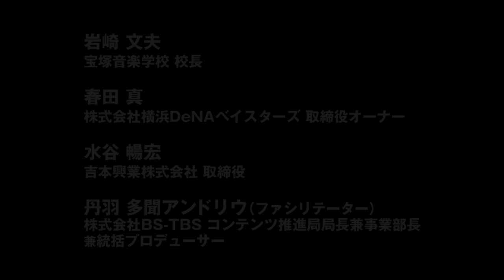横浜DeNAベイスターズ、観客数を1.5倍にした施策 ショービジネスほど素敵な商売はない Part3/3 横浜DeNAベイスターズ・春田氏×宝塚・岩崎氏×吉本興業・水谷氏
G1地域会議2014　関西
第3部 分科会A　「ショービジネスほど素敵な商売はない　～関西の粋が世界を熱狂させる日～」Part3/3

日本の笑いをリードする吉本興業の水谷氏、100年を超える歴史を持ち、国内外で熱狂的な支持を受ける宝塚歌劇の岩崎氏、関西に生まれ横浜の地でベイスターズを率いるDeNA春田氏が、関西発・日本のコンテンツビジネスの可能性と展望を議論する最終回。今回は球団の集客、デジタル化への対応、グローバル／ローカル戦略について（肩書は2014年10月18日登壇当時のもの。視聴時間23分53秒）。

岩崎 文夫氏
宝塚音楽学校
校長
春田 真氏
株式会社横浜DeNAベイスターズ
取締役オーナー
水谷 暢宏氏
吉本興業株式会社
取締役
丹羽 多聞アンドリウ氏（モデレーター）
株式会社BS-TBS
コンテンツ推進局局長 兼 事業部長 兼 統括プロデューサー

・野球興行はフランチャイズ制。球場の売りあげは、すべてその球場を拠点とするチームのもの
・主催試合の観客動員はTBSのときに110万、今は160万人
・興行である限り、おもしろくないといけない。チームを強くし、快適な球場施設へと改修、地域密着の３つで集客を狙う
・GM制をとり、GMに監督やチームの強化策を決めてもらっている
・球場の老朽化対策として、女子トイレをきれいにし、シートを変え、オーロラビジョンを変えた
・球場の周りの店舗とも割引等で協力したり、地元の子供を無料招待（親からはチケット代もらうなど地域密着の試みをしている（以上、春田氏）

・芸人とはマネジメント契約を結んでいるので雇用関係にはない。劇場でオーディションを行い、大劇場やテレビで通用するかを確かめる（水谷氏）
・デジタル化によりマネタイズのチャンスが新しく増えた（水谷氏）
・デジタル化には情報発信とビジネスの両面がある。ファン以外に球場に来てもらうためのすそ野を広げるコンテンツ制作したい（春田氏）
・ビジネス面では、物販やチケット直接販売を行い、他社に頼む場合の手数料分を節約を狙っている（春田氏）
・アジア各国に支社をつくり、中国では新喜劇を行っている。笑い以外でのコラボも進行中で、ガールズフェスタも台湾などでも開催済み（水谷氏）
・アジアでの興行を増やしたい。地方公演も継続したい（岩崎氏）
・「サムライジャパン」プロジェクトが進んでおり、球界全体で協力して国際試合の開催など、ビジネスを拡大したい（春田氏）